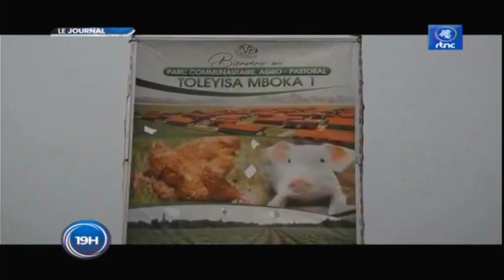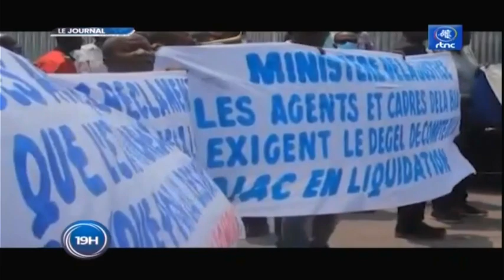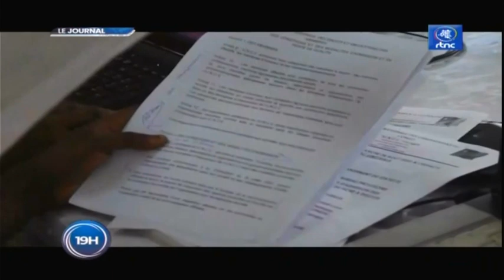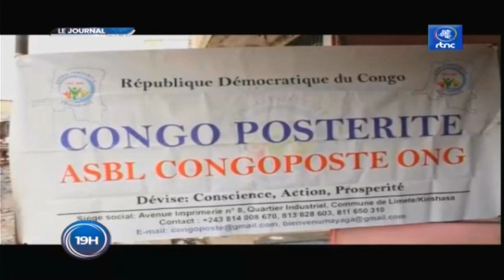🔴RDC : SUIVEZ LE GRAND JOURNAL DE CE MERCREDI LE 31.08.2022 RTNC EDITION 19H00